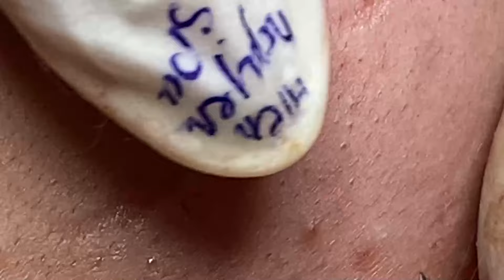𝐇𝐚𝐯𝐞 𝐀 𝐍𝐢𝐜𝐞 𝐃𝐚𝐲 𝐓𝐨 𝐘𝐨𝐮 # 33363